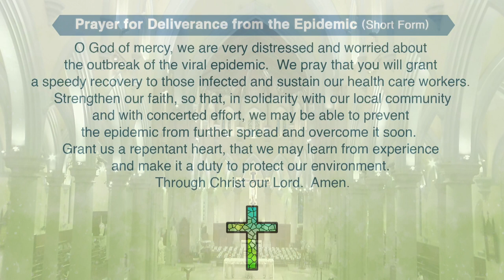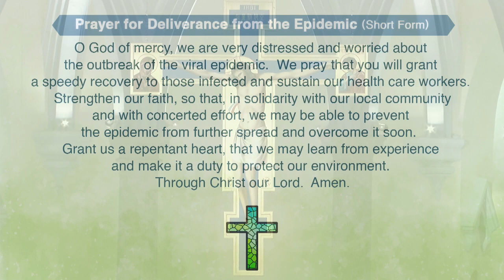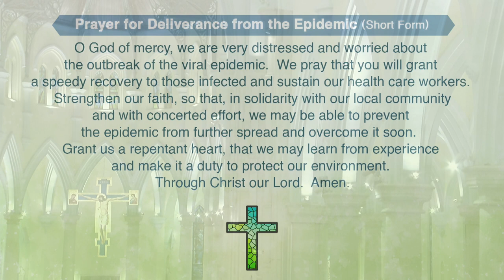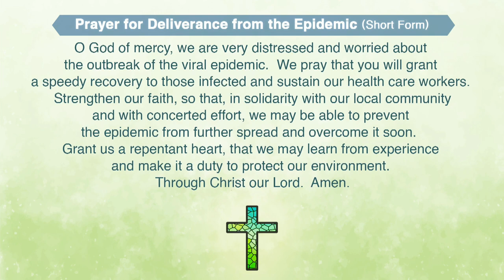OnlineMass【THE MOST HOLY TRINITY】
07 June 2020 (Sun) 9:30 am

Hymn lyrics provided by Cathedral English Choir